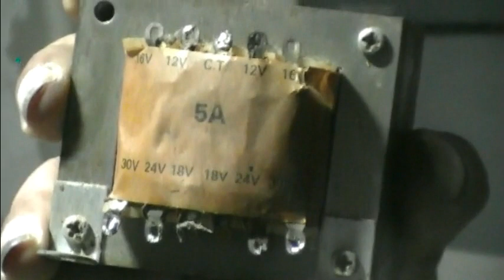Tentang video cara mengubah trafo biasa menjadi trafo murni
Video ini menjelaskan video Cara paling gampang mengubah trafo biasa menjadi trafo murni.
Pada video saya terdahulu disitu sebenarnya saya menyampaikan hal yang benar, sebab ukuran inti besi-nya tidak cukup atau tidak memenuhi syarat.

Maafkan atas segala kekurangan saya dalam menyajikan konten-konten video.

Saya hanya berharap semua video saya bisa bermanfaat buat semua yang membutuhkan.

Selalu support atau dukung saya ya teman-teman

Terima kasih.